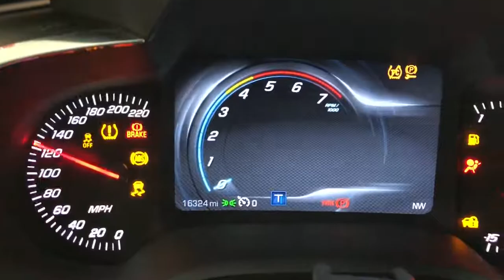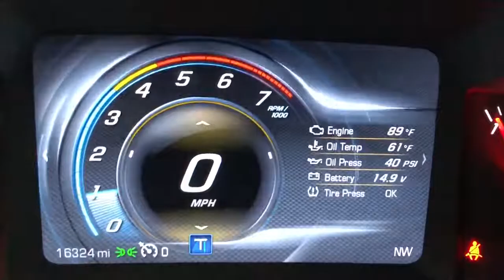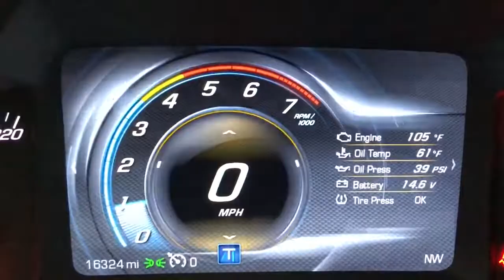Oil temp comparison Dash Logic to factory digital is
I can have